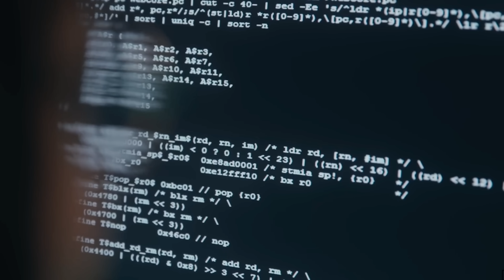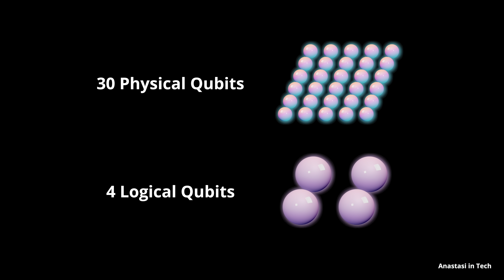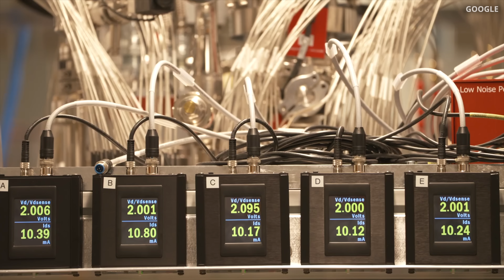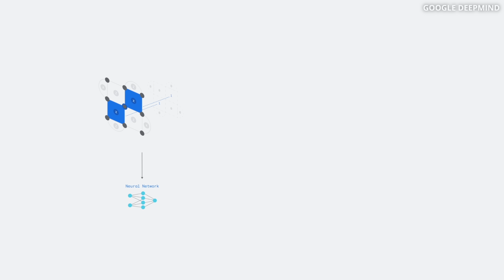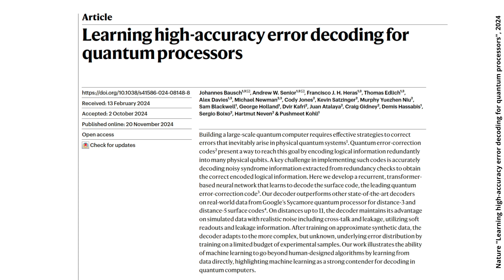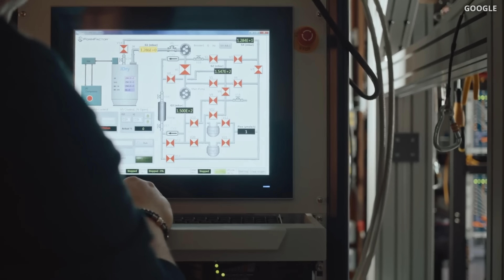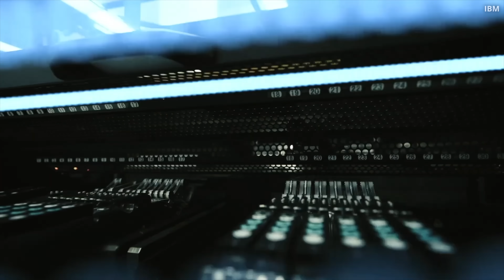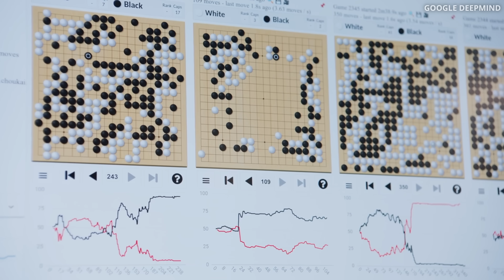When AI Meets Quantum… Everything Changes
Check out the free AMD loaner offer. Test the Ryzen PRO laptops yourself and experience the benefits they can bring to your business! Check it out:

* There is a mistake on the screen. At 03:25, we feature Andrew Senior, an ML researcher at DeepMind.

Timestamps
00:00 - Introduction
03:18 - How does it work
08:47 - AlphaQubit Results
11:29 - AI meets Quantum